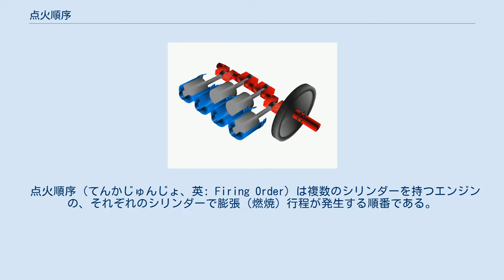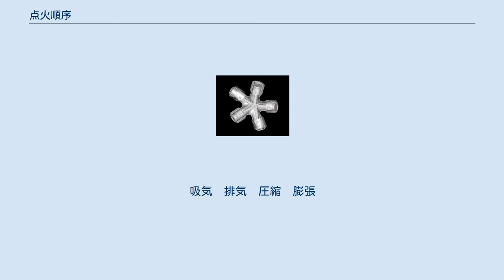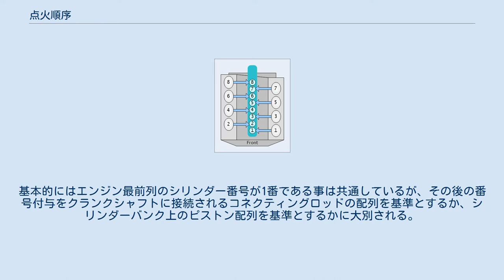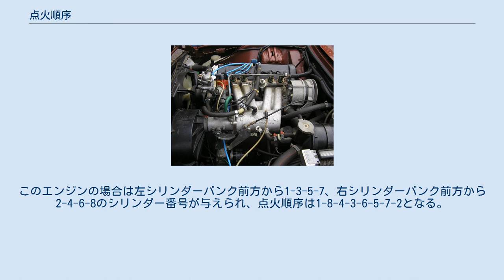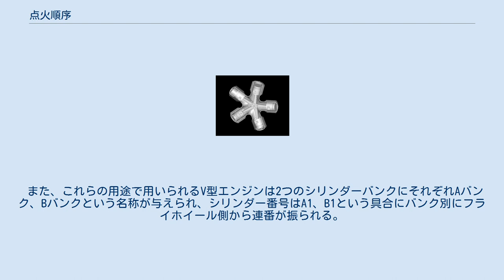点火順序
直列4気筒エンジンの動作イメージ。
このようなクランクシャフトの場合には1-3-4-2等の点火順序が用いられる。
 点火順序（てんかじゅんじょ、英: Firing Order）は複数のシリンダーを持つエンジンの、それぞれのシリンダーで膨張（燃焼）行程が発生する順番である。
火花点火式エンジンではスパークプラグが点火する順番を指し、ディーゼルエンジンでは燃料を噴射する順番を指す。
 適切な点火順序は振動の低減、滑らかな回転、エンジンの寿命、使用者の快適性のために重要である。
この点火順序の設定によって、クランクシャフトの設計にも影響が与えられる。
 例えばゼファー750（4サイクル直列四気筒エンジン）では、点火順序は1→2→4→3である。
各気筒の行程をみると、 気筒番号（左から）
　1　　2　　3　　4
膨張　圧縮　排気　吸気
排気　膨張　吸気　圧縮
吸気　排気　圧縮　膨張
圧縮　吸気　膨張　排気
 の順序になっており、一番遠い1番と4番が連続して膨張（燃焼）することがなく、1番のピストンが下がっている時は4番も下がり、その際2番と3番が上がる。
 ガソリンエンジンでは、ディストリビューターによって点火順序が設定されており、プラグコードを通して各シリンダーの点火プラグに正しい順序で点火電圧が送られる。
ダイレクトイグニッションやCDIなどの近代的な点火装置ではECUやイグナイターが点火順序の制御を行っている。
このような機器の制御の元でまず点火順序が決定され、その後ディストリビューターやカムポジションセンサーのカムシャフトへの取り付け角度によって、圧縮行程の際にピストンが上死点前後のどの位置にある時に点火プラグが点火するかを決定する点火時期が決められる。
 ディストリビューターを搭載した多くの自動車では、エンジンルーム内のシリンダーヘッドやインテークマニホールド、バルブカバーなどに点火順序が記載されていることが多かった。
 サーブ・B型エンジン。
点火順序は1-3-4-2とインテークマニホールドに打刻されており、このエンジンの場合1番シリンダーは写真右手のバルクヘッド側である 自動車の各部品の方向について考察すると、日本車の場合運転席が右側に配置されている。
エンジンの左右方向はフロントエンジンの場合、運転席のドライバーから見て右手方向のシリンダーが右側シリンダー（車体正面のボンネットから覗き込んだ場合、左側が「右側シリンダー」となる）として解釈されることが多い。
 エンジンの前後方向について考察すると、ほとんどの後輪駆動車ではエンジンは車体に対して縦に取り付けられている。
こうしたエンジンは前部にはオルタネータやウォーターポンプ、プーリーなどの補機類が設けられており、後部にはフライホイールやトランスミッションが接続される。
この場合車の前側のシリンダーがそのままエンジンの前側シリンダーを示すことになり、最前列のシリンダーを1番として順番に番号が振られていく。
 エンジンが車体に対して横に置かれる前輪駆動車では、通常は車体の右側のシリンダーがエンジンの前側シリンダーを示すことになり、最右翼のシリンダーから順番に番号が振られていくが、例外としてホンダの前輪駆動車のように車体の左側のシリンダーをエンジンの前側シリンダーとして数えるものも存在する。
 前輪駆動車でありながら縦置きエンジンのレイアウトを採る場合には、殆どの場合後輪駆動車と同じく車体の前側のシリンダーをエンジンの前側シリンダーとして数えるが、サーブ、ルノー、シトロエンなどではキャビンとエンジンルームを隔てるバルクヘッド側をエンジンの前側シリンダーとして番号が振り分けられる事がある。
このような方向規則は古くはシトロエン・トラクシオン・アバンから始まっているが、近年では少数派である。
 自動車用の直列エンジンの場合には、上記の方向規則により決定された前側シリンダーを起点に左右若しくは前後方向に順番にシリンダー番号が振られる。
 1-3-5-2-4の点火順序を持つ星型5気筒エンジン 航空機用の星型エンジンの場合にはシリンダーが円周方向に配置される為、エンジンの頂上のシリンダーが1番シリンダーとなる。
そしてエンジンの回転する方向に順番にシリンダー番号が振られていく。
星型エンジンはこの頂上のシリンダーを持つ関係上、シリンダー数が奇数となる事が多く、7...